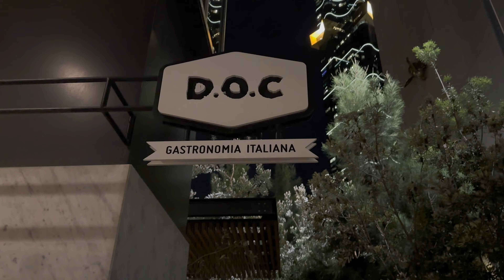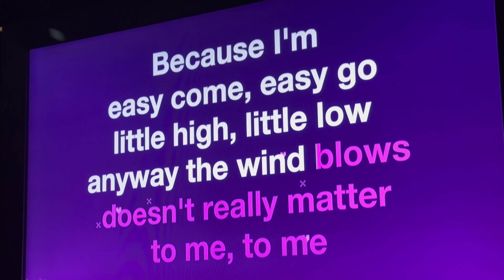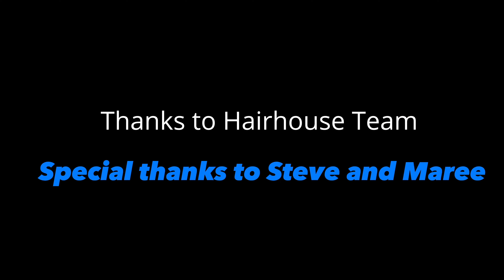What do you like about MELBOURNE ? 🇦🇺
Went to D.O.C Gastronomia Italiana for Dinner.
Went to Crown Casino for Karaoke.